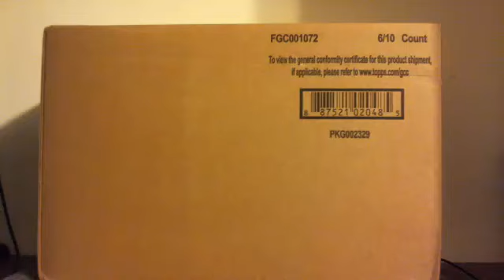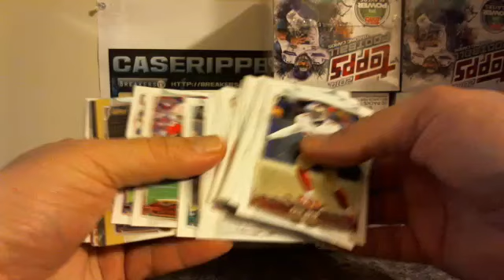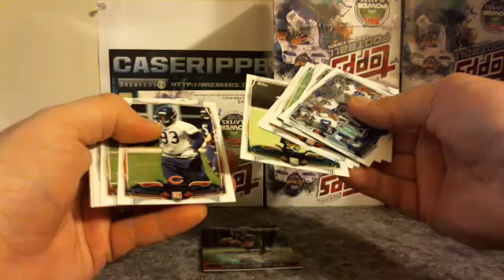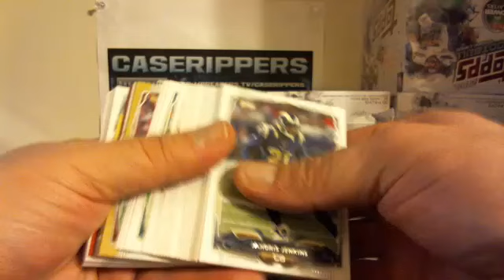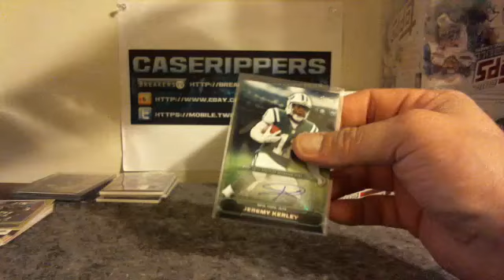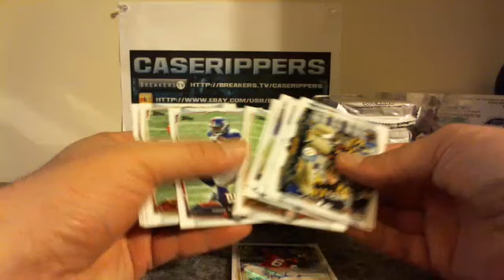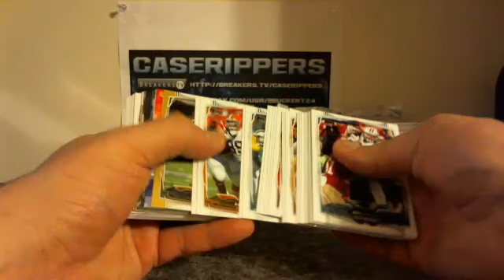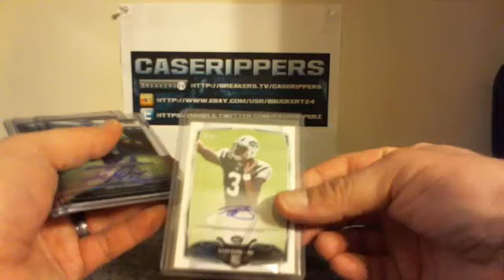BBUCKERT24 8-22-14 EBAY 2014 TOPPS FOOTBALL JUMBO CASE BREA